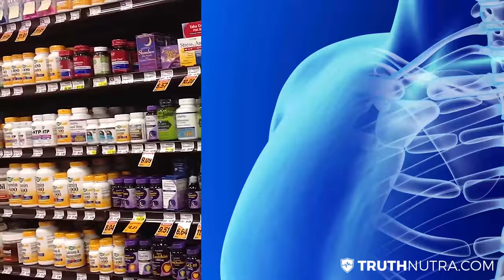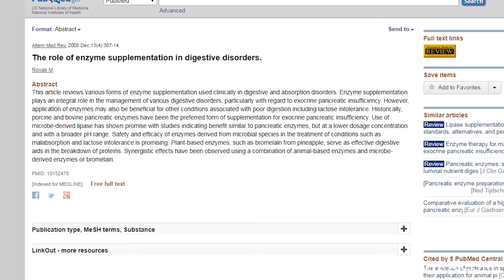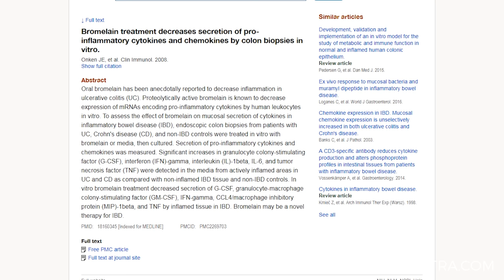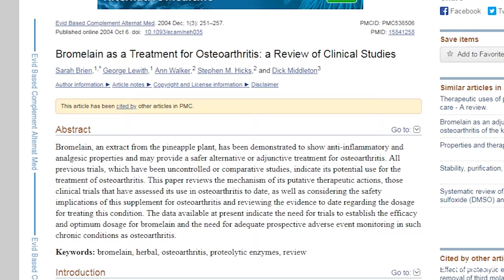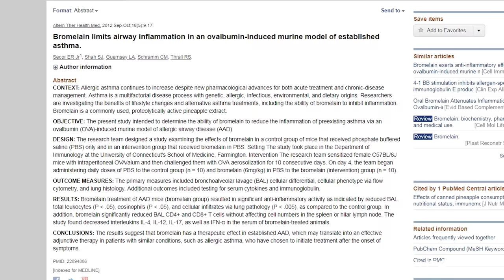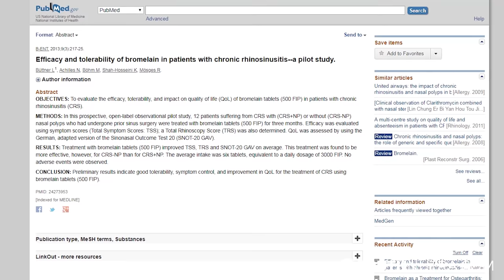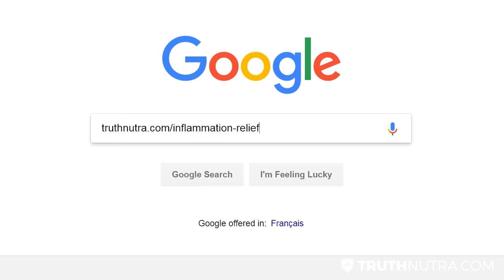Top 6 Benefits Of Eating Pineapple Bromelain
Today we're going to talk about bromelain, which is an enzyme commonly found in pineapple. Pineapple is a great fruit to eat on a regular basis for Vitamin C, B1, potassium, and manganese.

There are some good benefits of pineapple bromelain, especially since it is so widely known as an anti-inflammatory compound. This is why we included it in our supplement inflammation relief

Benefits Of Pineapple Bromelain Enzyme:

1. This enzyme helps with digestion and helps you absorb nutrients.

2. It helps to decrease inflammation by reducing the cytokine response. People use it for IBS, UC, heartburn, acid reflux, etc

3. This enzyme is a good alternative to NSAIDs - Bromelain may help with pain management

4. Benefits with asthma and allergies

5. Bromelain helps with sinus infections

6. Helps with joint pain relief